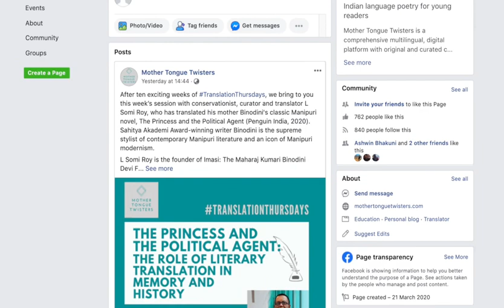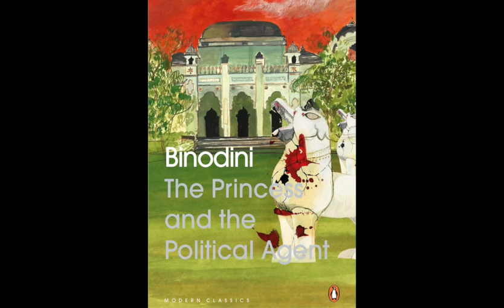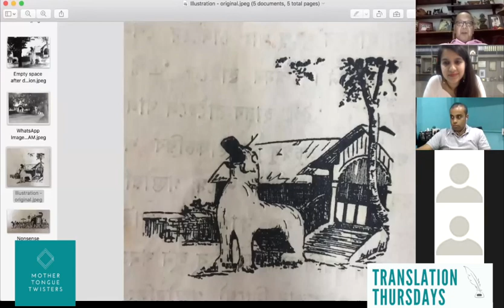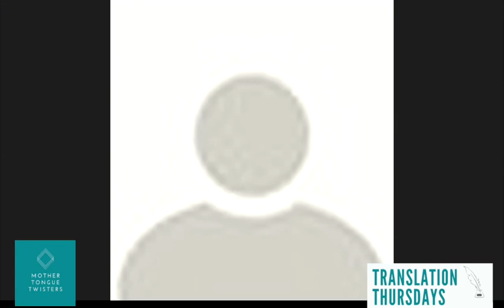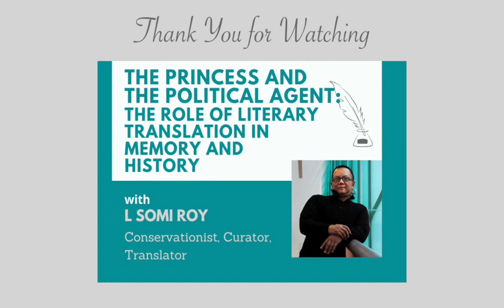TranslationThursdays with L Somi Roy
Join us as we speak to L Somi Roy, the translator of his mother Binodini’s works from their original Manipuri. He is the founder of Imasi: The Maharaj Kumari Binodini Devi Foundation in Imphal. A film curator from out of New York, writes regularly on film, theatre and photography for various renowned publications. His other translations of Binodini include Crimson Rainclouds (2012) and The Maharaja’s Household: A Daughter’s Memories of Her Father (2015). He is also a promoter of international polo in Manipur and works for the preservation of the Manipuri pony.

Today's session is on his translated novel 'The Princess and the Political Agent'. Roy will speak about the role of literary translation in memory and history, in the context of this work.

Session Date: 11th June 2020